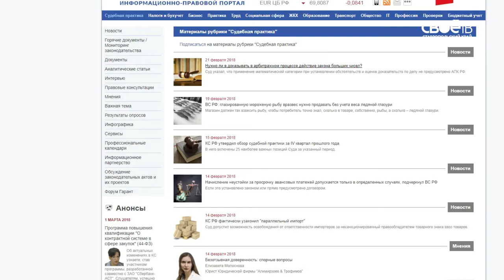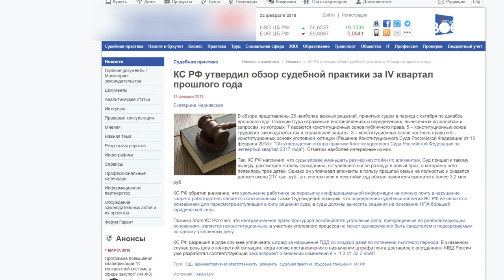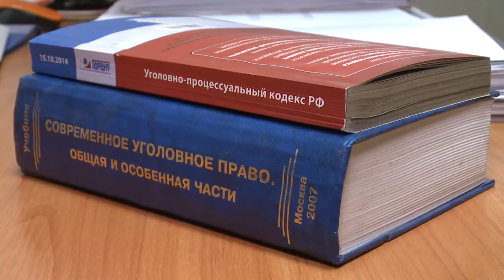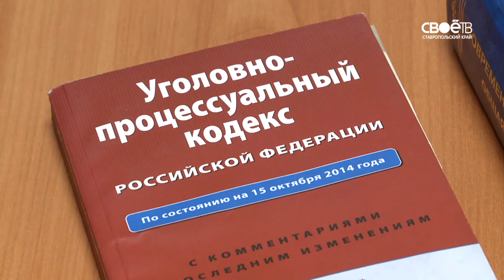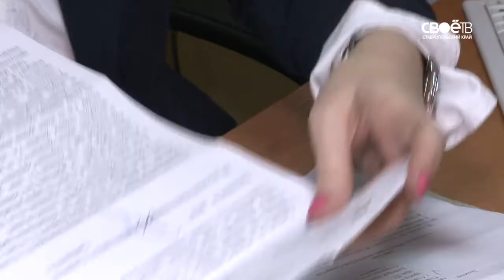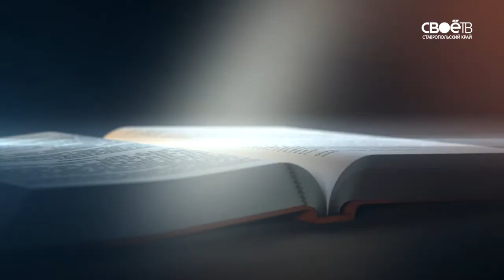2018 02 22 ДЕЛО №2